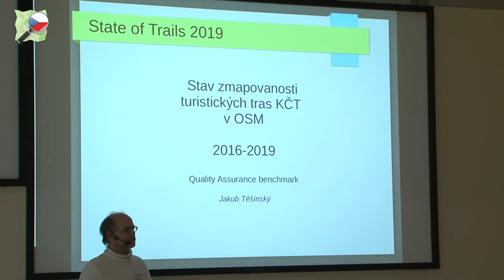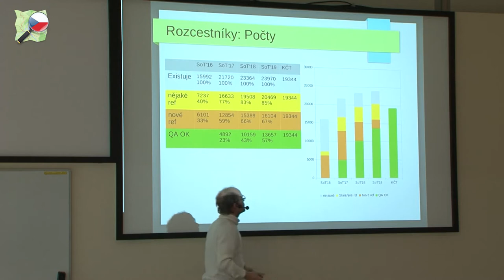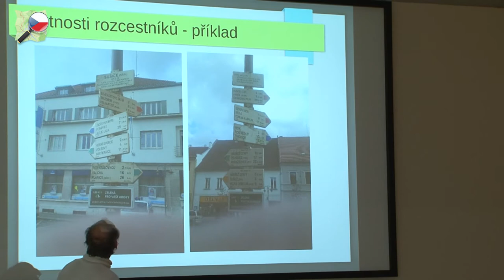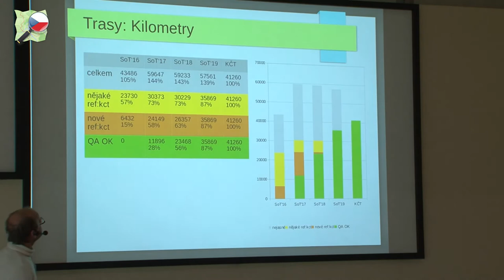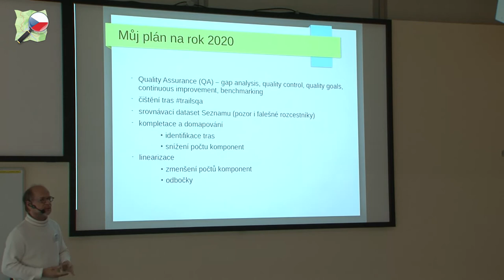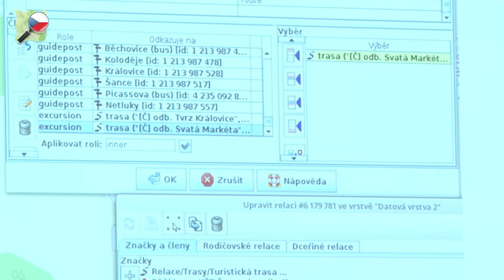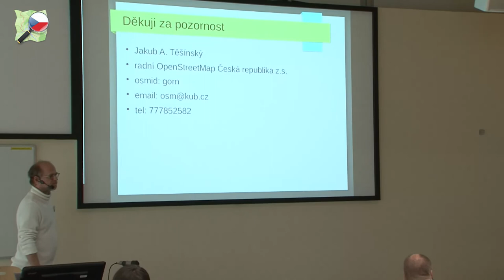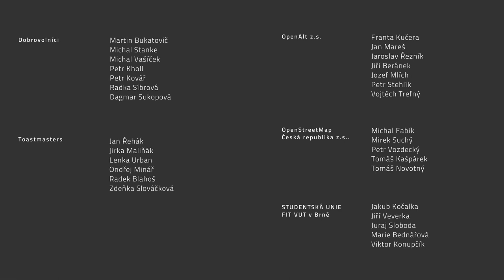Jakub Těšínský: State of Trails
Jsou turistické trasy v OSM kompletní? Analýza toho jak jsme daleko a kolik toho ješte zbývá, srovnání za posledních několik let v různých kritériích. Praktické zkušenosti a postřehy z mnohaletého mapování turistických tras.